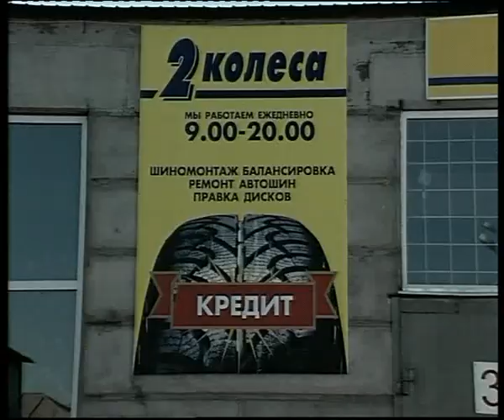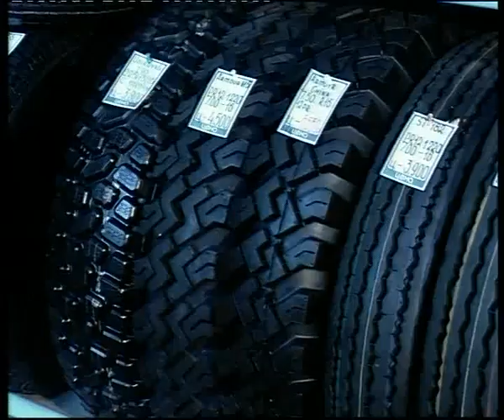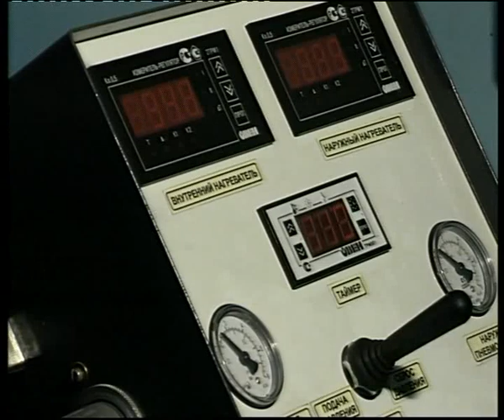Lory tire repair.flv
Челейкин - ремонт грузовых шин - Lory tire repair .